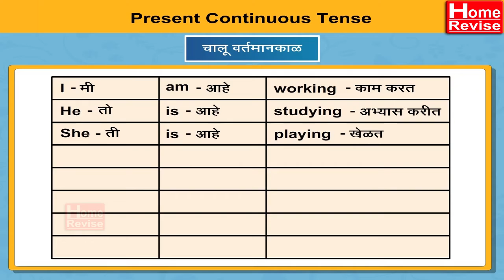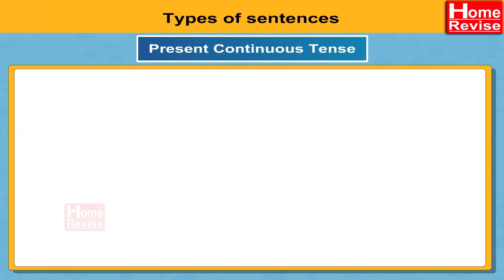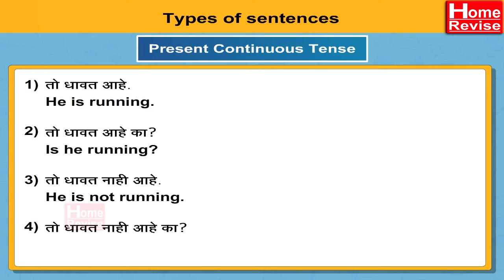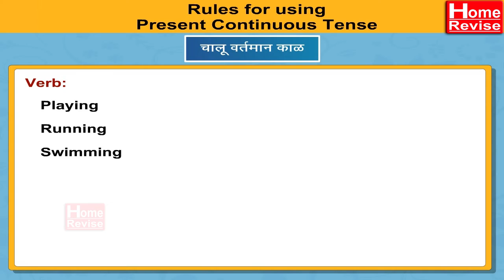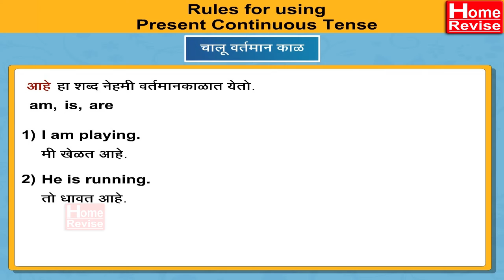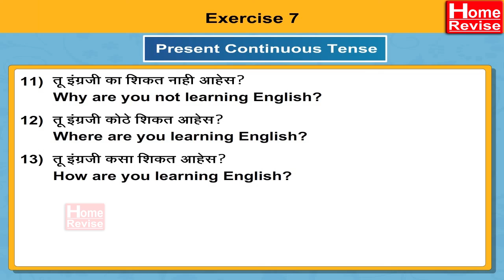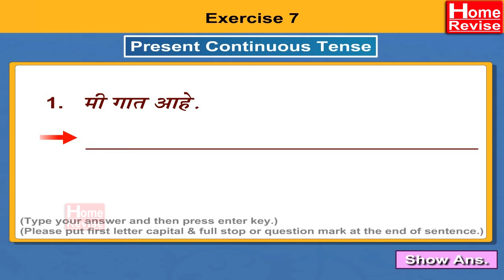Present Continuous Tense | Types of Sentences | English Speaking | Home Revise